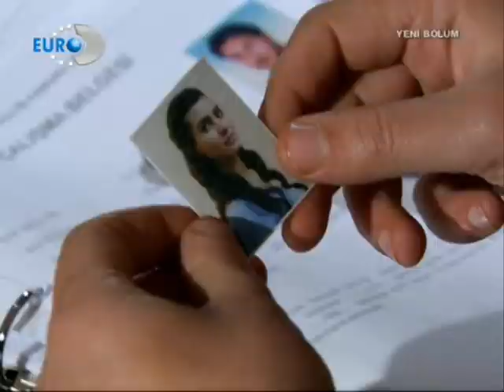Asi & Demir Klibi #9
Asi & Demir: Badem - Kalpsiz (Akustik)
NHY